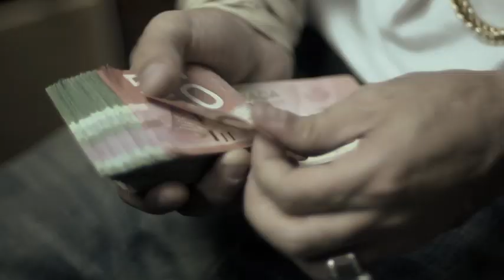LEFF RAKK- "COVER GIRL"/ BEHIND BARZ [NEW MUSIC] OFFICIAL VIDEO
COVER GIRL PROD BY FINESSE & BEHIND BARZ PROD BY MAXX MILLZ BOTH ARE OFF MY UPCOMING MIXTAPE CLOCK WORK "TIME IS MONEY"  AND SO IS BEHINED BARZ. CHECK DAT OUT
FOLOW @LEFFRAKK